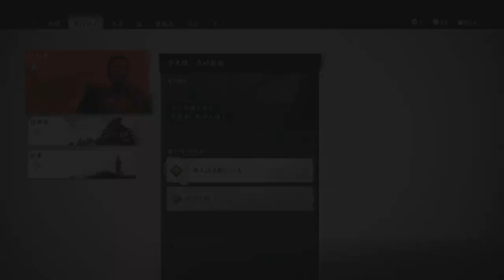【実況】対馬に平和を取り戻せ！Ghost of Tsushimaをツッコミ実況Part21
時は文永（十三世紀後半）
モンゴルからの侵略者コトゥン・ハーンにより
対馬は戦乱の世の中となってしまった

そんな対馬をモンゴル軍より取り戻すため
冥人（くろうど）の境井仁が対馬をめぐる
和製オープンワールドゲーム
「Ghost of Tsushima（ゴーストオブツシマ）」

温泉の入り方もわかったので
先生の村のところの温泉を探しに戻る
なるほど、この娘に話しかければよかったのか・・・